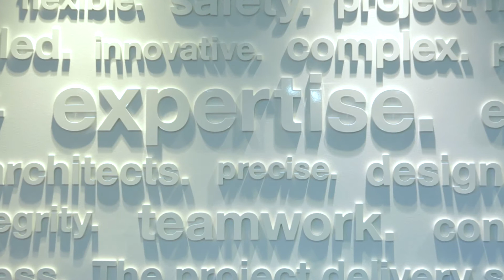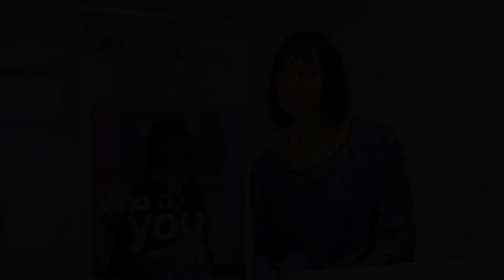PM Group Wins 2016 CPD Employer of the Year Excellence Award from Engineers Ireland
"PM Group’s Continuous Professional Development Programme is key to recruiting 500 new graduates over 5 years" says Una Healy, PM Group Training and Development  Manager.
In the CPD Employer of the Year Excellence Awards, PM Group received the highest rating for it's programme.  The company’s Innovation in Action programme was highlighted as an important part of the accreditation.